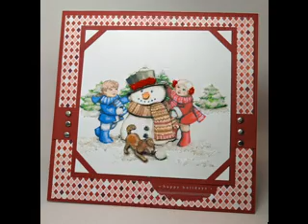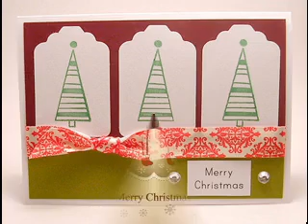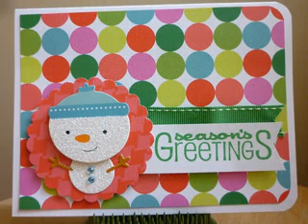Cute christmas card decor ideas